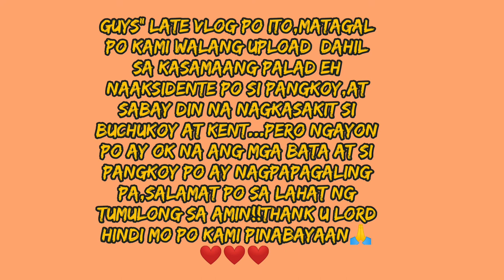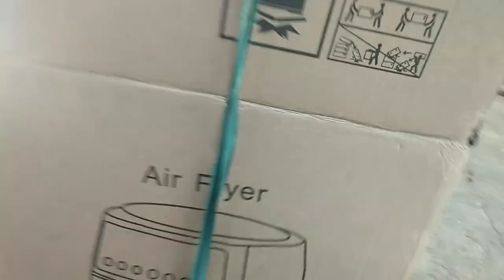NAKAPITAS NA NG GUYABANO | DAMI PA DIN LINISIN SA PALIGID NG BAHAY KUBO | VLOG#80